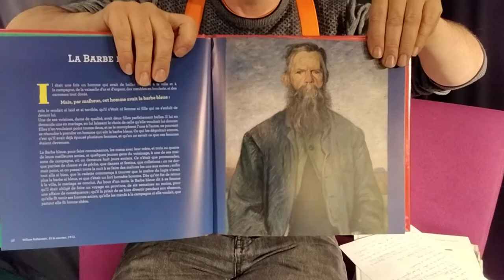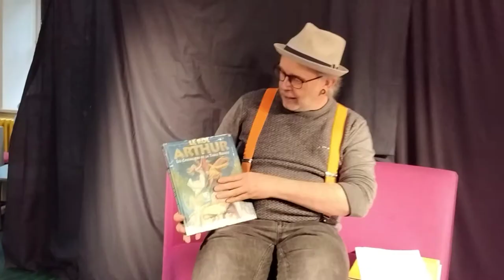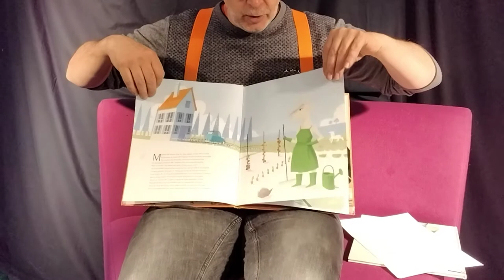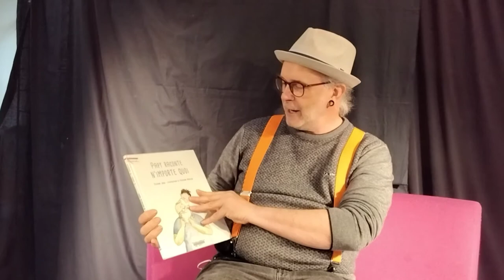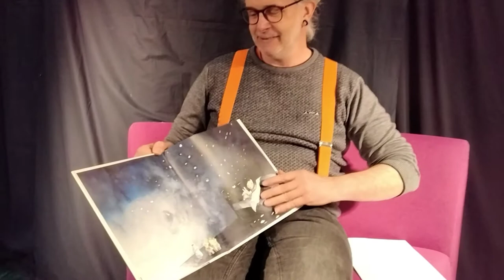Suggestion de lecture "conte" par Alain le 9 avril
Venez découvrir la sélection hebdomadaire autour de l'univers des contes.